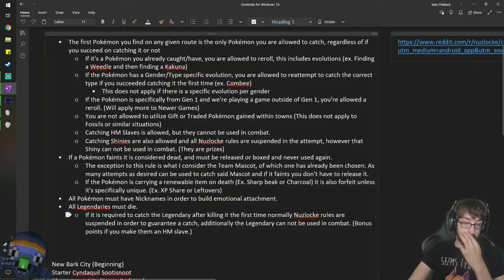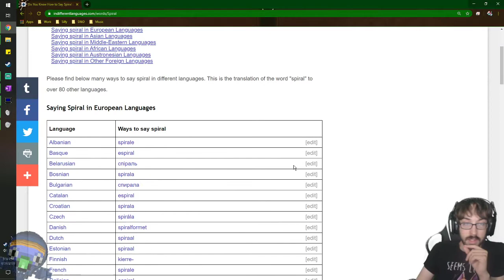Moving Forward Without the Foggiest! – Pokémon SoulSilver Nuzlocke Stream 4 – LordEctro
Time for the crawl to a new gym, but not without the sighting of some casual legendaries, and a series of bad decisions…the red sun rises this morning…